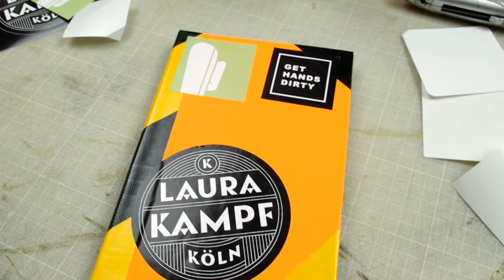Fabrication d'un super cahier de notes pour maker - Ep165 - CahierAFeuilles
Cette semaine, je ré-essaye de me transformer en monstre moins bourrin en tentant de fabriquer un cahier de notes avec une couverture rigide, avec des outils de base...